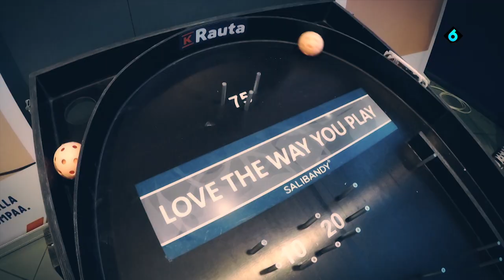Salibandyn Champions Cup tänä viikonloppuna Kutosella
Champions Cup 2017 Seinäjoella ja otteluista isoimmat suorana Kutosella!

Selostajana Oskari Saari!